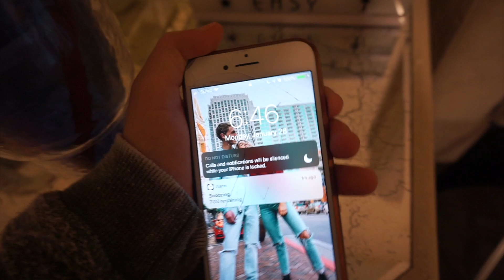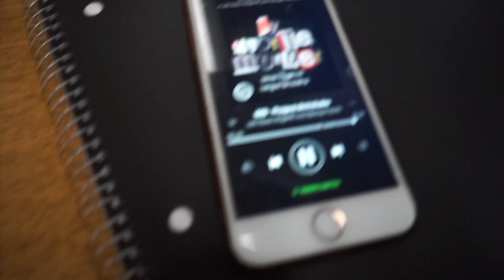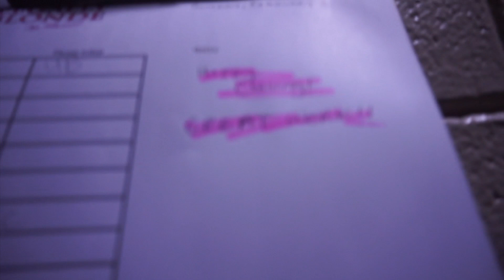what tech week is like at a performing arts high school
im exhuasted.  also really hope you guys enjoyed this xoxo
go follow meee!
DOTE- yasminebateman